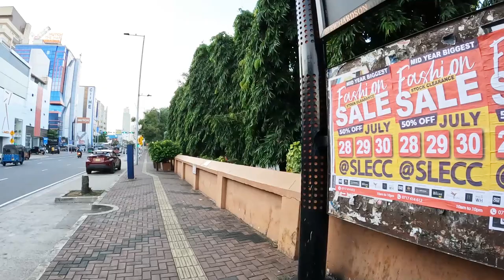Walking in the streets of Colombo - Galle Road, Bambalapity Part II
Street walking Tour Video! In Galle Road, Bambalapity, Sri Lanka.
No talk, just walking. Watch it in HD! No talking, No vlogging, No music, Just a pure walking tour experience with real city ambient sounds. Your feedback helps to create more content like this!

Bambalapitiy is a southern coastal neighbourhood of Colombo, Sri Lanka.

The area also known as Colombo 4, spans about 1.5 km2 (370 acres) along Galle Road. The western boundary of the suburb is the Indian Ocean and it is bordered to the east by Havelock Town, the north by Kollupitiya, and to the south by Wellawatte. It falls within the Kollupitiya (Colpetty) Ward of the Colombo Municipal Council.